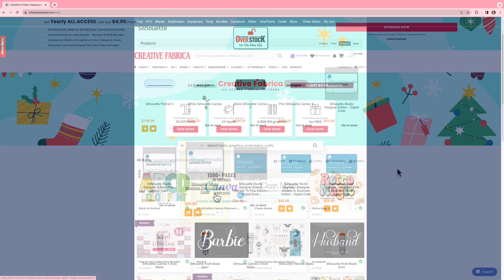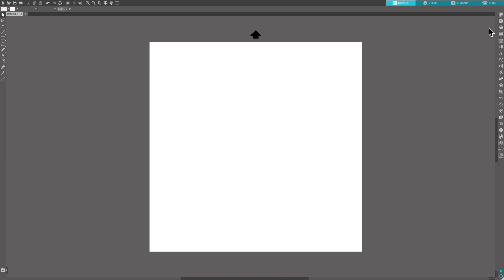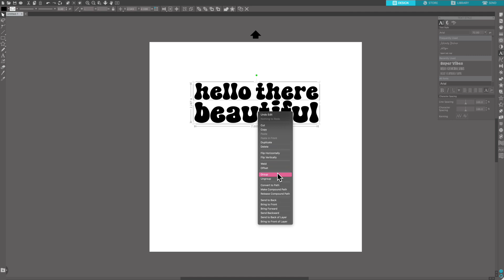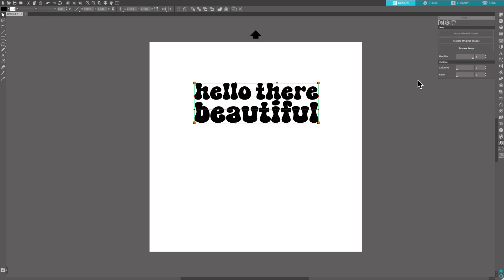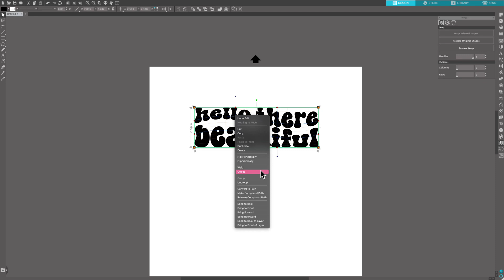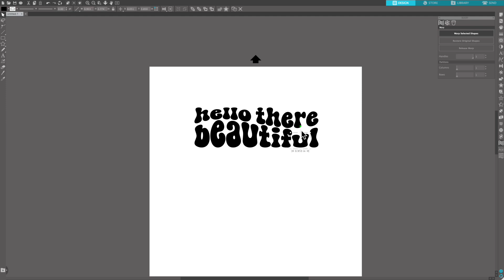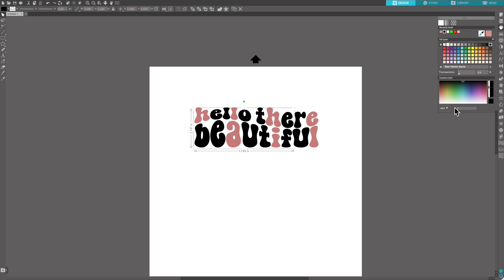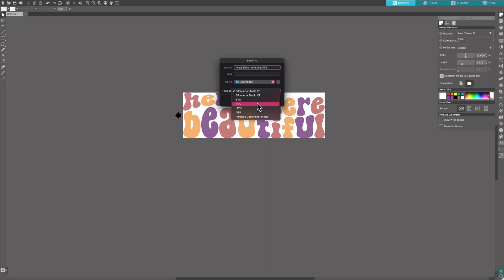How To | Easy Wavy Retro Design Tutorial Using Silhouette Studio in Under 10 Minutes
Get ready to make hundreds of designs of your very own in this extremely popular retro wave style! In this video we are using Silhouette Studio Business Edition and my favorite font from Creative Fabrica. This final project can be used for cutting vinyl or printing with DTF or sublimation.

🔗Important Links🔗

✏️Let’s connect🖊️